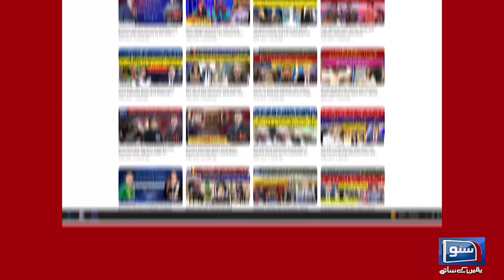Signs of Arrival of Dajjal? | Teachings of Holy Quran to Avoid Dajjal? | Suno Pakistan | EP 291